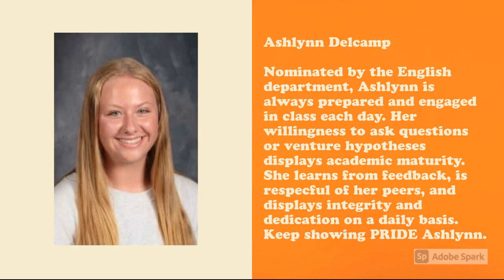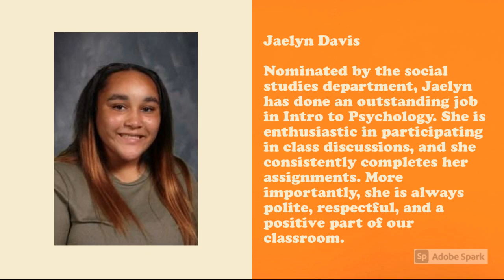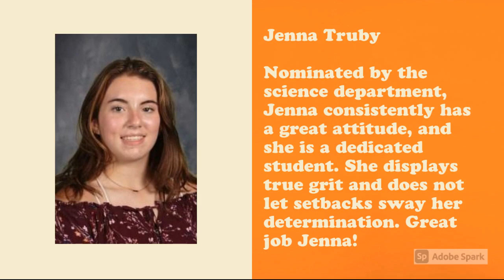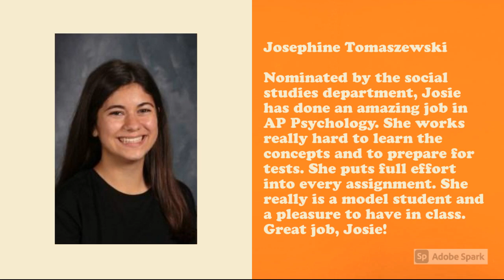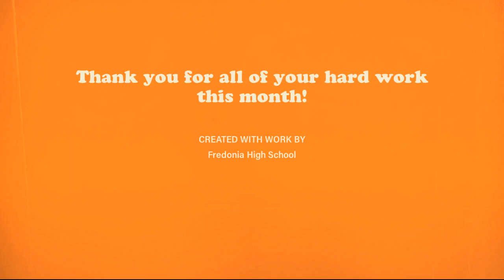FCSD Students of the Month April 2021